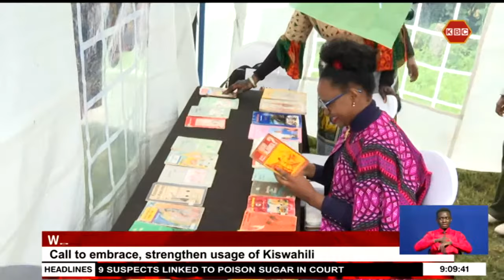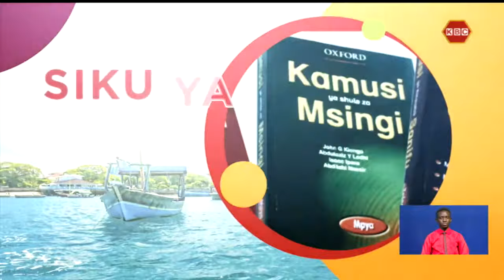Kenya marks World Kiswahili Day with calls to embrace and strengthen Kiswahili usage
Kenya joined other Nations in Marking world Kiswahili Day with calls for Kenyans to embrace the use of Kiswahili language dominating the celebrations. Foreign affairs Principal Secretary Roseline Njogu who graced the national celebrations in Nairobi called on Kenyans to embrace the language even as she revealed that the foreign affairs ministry will be rolling out centers in four foreign country’s to spearhead use of the Kiswahili language by Kenyans in the Diaspora.